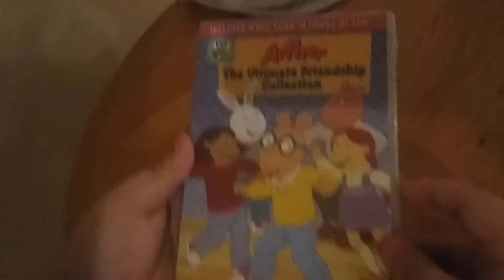Arthur: The Ultimate Friendship Collection DVD Unboxing (Grandma's House Version)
Here is an unboxing of Arthur: The Ultimate Friendship Collection on DVD that I got at Target and recorded from Grandma's House.

Recorded on May 15, 2021 using a Samsung Phone.